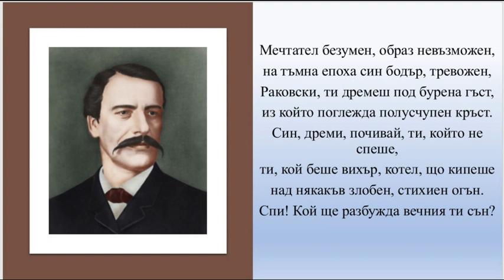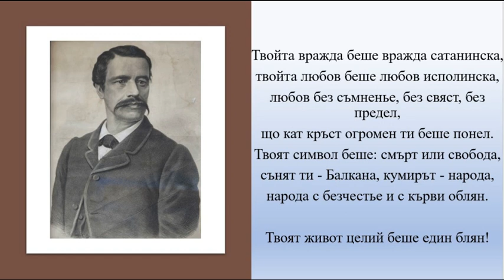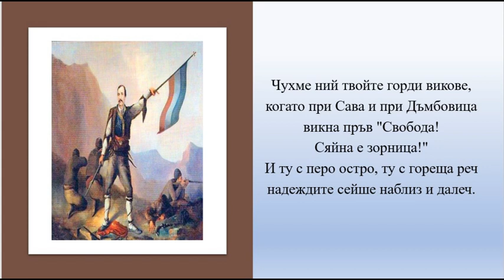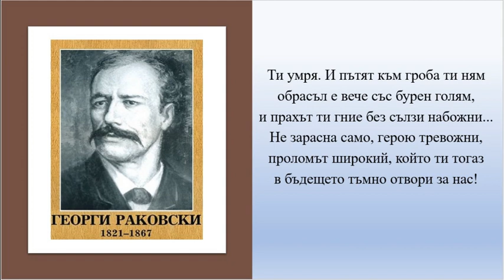"Раковски" - из "Епопея на забравените" - Иван Вазов